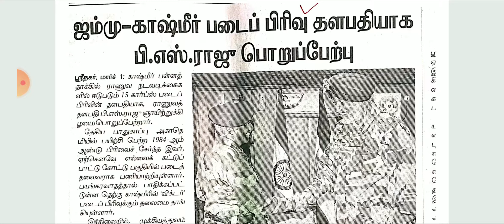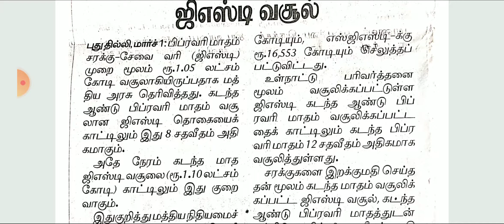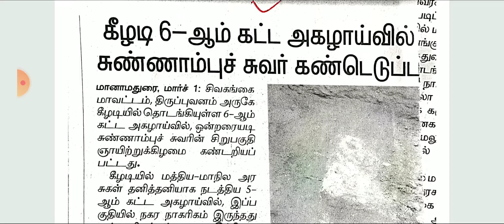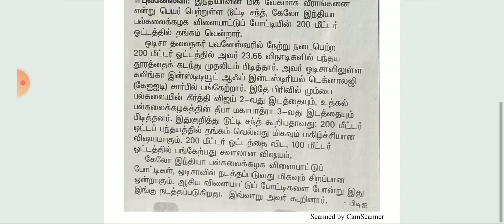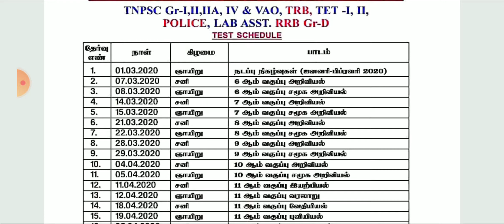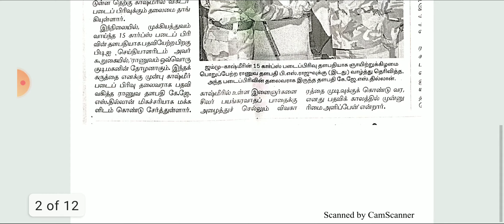தி இந்து தினமணி 02.03.2020 Daily Paper Current Affairs TNPSC Gr I II IV TNEB Forest RRB Police TRB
Photo

Targetteams
TARGET Study Centre
Villupuram